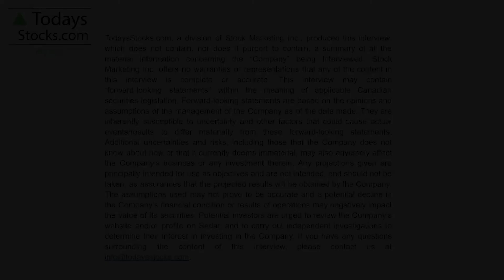ESSENTIAL Stock Market Updates │ Investing 2022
TodaysStocks.com host Natalie Stoberman discusses this week's news from North America's most up and coming public companies.

0:10 Chatham Rock Phosphate (TSXV: NZP)
0:38 Skylight Health Group (NASDAQ: SLHG)
1:15 Graycliff Exploration (CSE: GRAY)
1:36 Madison Metals Inc (CSE: GREN)
2:06 Gold Royalty (NYSE: GROY)
2:34 Manning Ventures (CSE: MANN)
2:56 C3 Metals (TSXV: CCCM)
3:20 Olive Resource Capital (TSXV: OC)

TodaysStocks.com
Today's News for Tomorrows Investor

TodaysStocks.com does not guarantee the accuracy or thoroughness of the information reported in the interviews it conducts. The opinions expressed in these interviews do not reflect the opinions of the TodaysStocks.com and do not constitute investment advice. All readers and viewers are encouraged to perform their own due diligence.